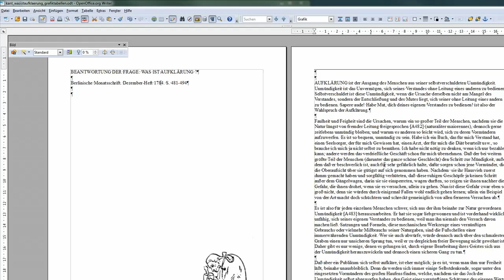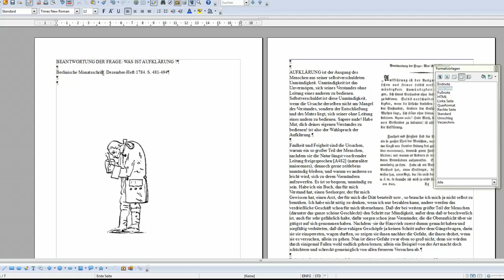25 Ein Titelblatt einfügen können - OpenOffice / LibreOffice Writer